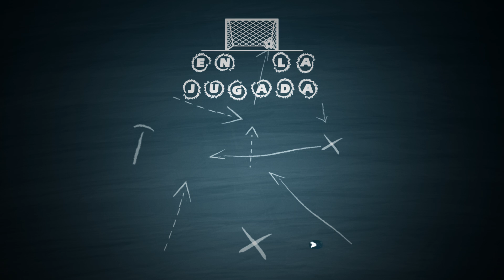Junior, a semifinales de la Copa Águila | En La Jugada | EL HERALDO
Vea el programa semana en La Jugada, la charla de los periodistas de EL HERALDO que cada semana analizan los eventos deportivos de mayor interés para los ciudadanos del Caribe colombiano.